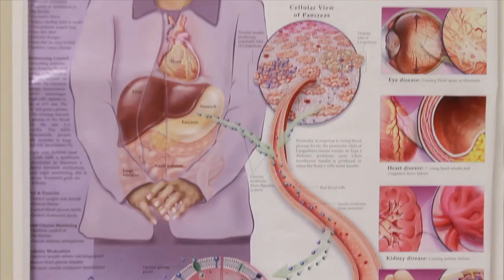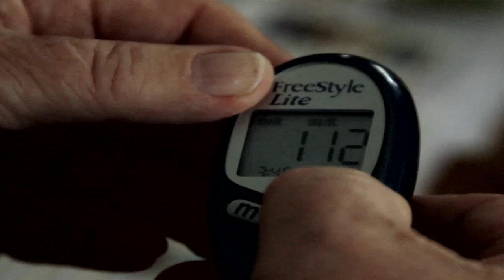Undetected Diabetes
"It's estimated that you can have diabetes for even 7 to 10 years prior to the actual diagnosis," says Sharon Krispinski, a registered nurse and diabetes educator with Lee Memorial Health System.

May be startling, but it's true. A growing number of Americans have developed diabetes without even knowing it.

"Often patients may come in to the hospital with let's say a heart attack and while they're at the hospital they're told they have new onset diabetes," says Krispinski.

Type 2 diabetes doesn't come on like a lightening bolt, but rumbles quietly over years, which is why it's important to recognize the warning signs.

Attention-getters are: deceased energy, weight gain, increased appetite and craving for carbohydrates. Those should be a signal to consult your doctor and ask for a screening.

"The most accurate way is just to do a simple fasting blood test where they take blood out of the vein; they can also take a finger stick. So they can take some blood out of the finger so its really not that invasive, it's not really a difficult task to do on anyone," says Dr. Sal Lacagnina, Vice President of Health and Wellness.

An ideal fasting glucose level is less than 95. Numbers consistently over 100 may indicate pre-diabetes of diabetes. You should also track your cholesterol and triglyceride levels. Elevated numbers can be an indicator for Type 2 diabetes. While it's sometimes called adult onset diabetes, children are getting it too.

"As they get closer to the adolescent years and certainly with kids that are having weight problems - they should be screened," says Dr. Lacagnina.

A diabetes screening can make a vast difference in your health.